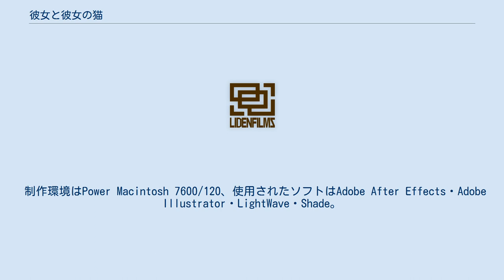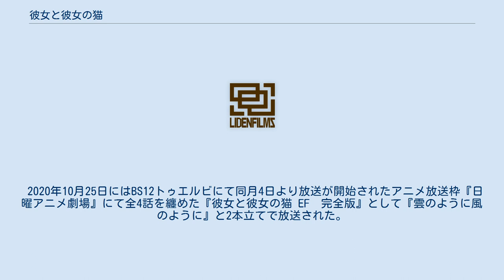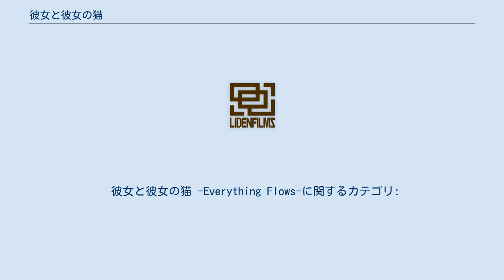彼女と彼女の猫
『彼女と彼女の猫』（かのじょとかのじょのねこ）は、新海誠による自主制作短編アニメーション作品、およびそれを原作とした日本の短編テレビアニメ。
 自主制作版は第12回CGアニメコンテストグランプリ受賞。
 『彼女と彼女の猫 Their standing points』は、1999年の初夏から初冬にかけて新海が日本ファルコムに勤めながら作った作品であり、完全に個人で制作された5分弱のモノクロアニメーション作品である。
 制作環境はPower Macintosh 7600/120、使用されたソフトはAdobe After Effects・Adobe Illustrator・LightWave・Shade。
 生活していくことの漠然とした寂しさ・微かな痛み・ささやかな温もりなど、言葉では伝えにくい感情を映像と音に託した作品で、心の琴線に触れるそのプロット構成や、全編モノトーンながらも緻密に描かれた作画やカット割の良い演出などは、従来の自主制作アニメーションのクオリティーを遥かに超え、高く評価されている。
また、音楽は天門が手がけており、これが新海のアニメーションの魅力を引き出すことに成功している。
これらの画面描写や演出技法、天門との音楽性の一致などは、後の新海作品のまさに原点となっている。
 編集の違いにより、フルバージョン・3分版・ダイジェスト版の3つのバージョンが存在する。
後に制作・販売された『ほしのこえ』のDVD版にも映像特典として収録された。
 2016年3月に、新たな制作陣によるオリジナルストーリーのテレビアニメが放映された。
 都会で一人暮らしをする彼女と、偶然彼女に拾われた一匹の猫の物語。
ある日、彼女の留守電に彼からのメッセージが入る。
 2016年3月『ULTRA SUPER ANIME TIME』枠内にて『彼女と彼女の猫 -Everything Flows-』のタイトルで放送された。
1話約8分で全4話。
略称は『彼女と彼女の猫 EF』。
第4話エンドクレジット後のパートで、自主制作版の冒頭へつながるような演出がなされた。
 2020年10月25日にはBS12トゥエルビにて同月4日より放送が開始されたアニメ放送枠『日曜アニメ劇場』にて全4話を纏めた『彼女と彼女の猫 EF　完全版』として『雲のように風のように』と2本立てで放送された。
 全4話のほかに、新規カットと新しいオープニング映像を加えて一本化した「完全版」を収録したBlu-ray（品番：TBR26096D）とDVD（品番：TDV26097D）が2016年5月18日に発売。
 彼女と彼女の猫 -Everything Flows-に関するカテゴリ: